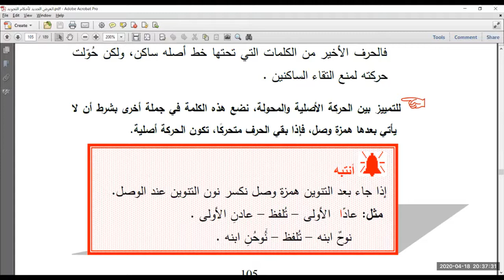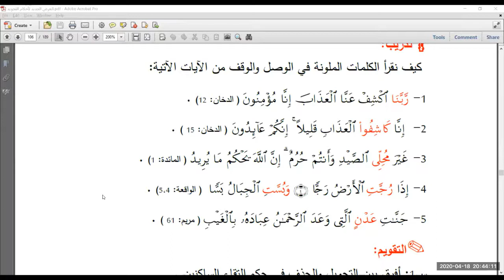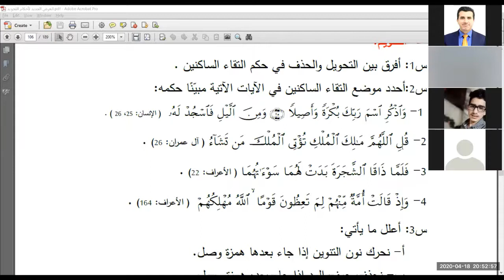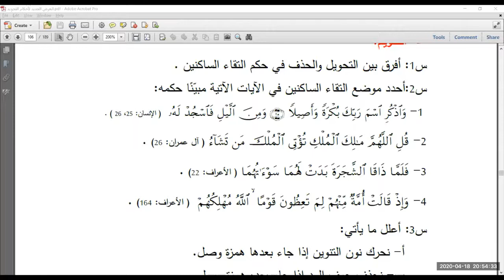الدرس السابع: التقاء الساكنين، إعداد وتقديم: د. يوسف صبّاح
أحكام التجويد
الدرس السابع: التقاء الساكنين